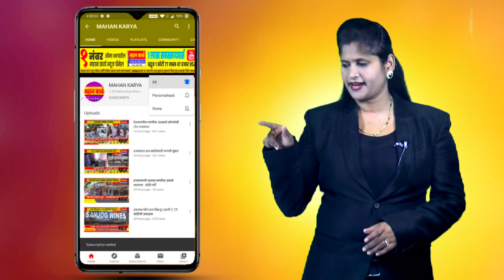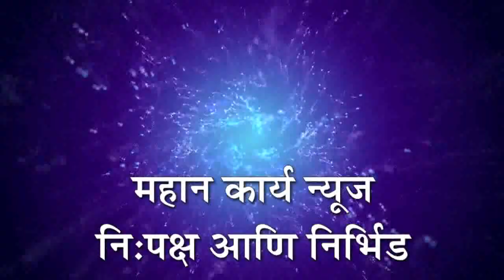कोरोचीत मॉर्निंग ग्रुपच्या वतीने महिला दिन संपन्न